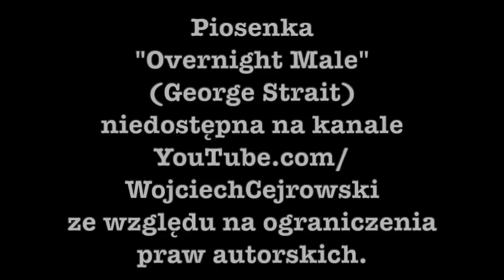SDZ124/2 CEJROWSKI O AFGANISTANIE: MUSIMY... 2021/8/23 Radio WNET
Część DRUGA odcinka z 2021/8/23.

StudioDzikiZachód w poniedziałki w Radiu WNET - Warszawa 87,8 FM, Kraków 95,2 FM - a później na kanale YouTube Wojciecha Cejrowski-ego.

WOJCIECH CEJROWSKI NIE MA KONTA NA INSTAGRAMIE ANI TIKTOKU